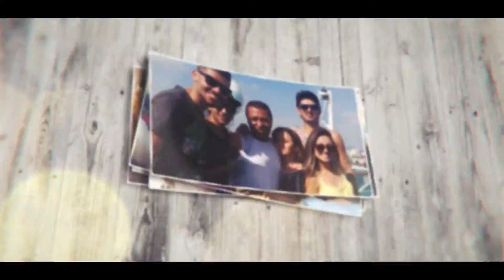Dia das Mães 2019 - Vale Shop (Programa 543)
Cidade: São José dos Campos
Cinegrafista: Fernando Madona
Edição: João Salgado
Direção Geral: Astrid Cesar
Veiculação: Exibido diariamente na TV Band Vale